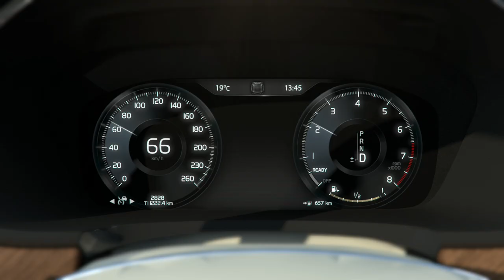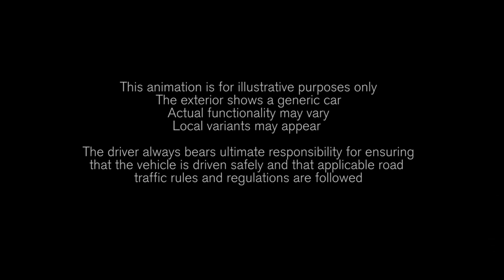2016 Volvo S90 - Pilot Assist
The new Volvo S90 is Volvo Cars’ entry ticket to the premium sedan club.

The S90 marks a giant step forward for Volvo Cars. The Swedish car maker is better known for its SUVs and estates, but with the launch of the S90 Volvo is clearly intent on shaking up the premium sedan segment with its distinctive executive class sedan.

Equipped with a host of new technologies ranging from cutting edge safety to cloud-based apps and services, the S90 is further proof of the Swedish brand’s continuing transformation.

“With the launch of the XC90 we made a clear statement of intent. We are now clearly and firmly in the game. With $11 USD billion of investment over the past five years we have not only reimagined what Volvo Cars can be – we are now delivering on our promise of a resurgent and relevant Volvo Cars brand,” said Håkan Samuelsson, President & CEO, Volvo Car Group.